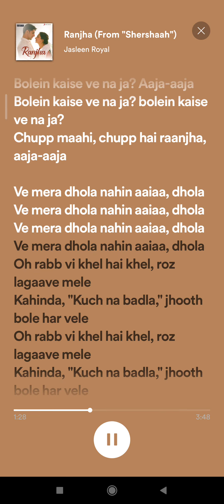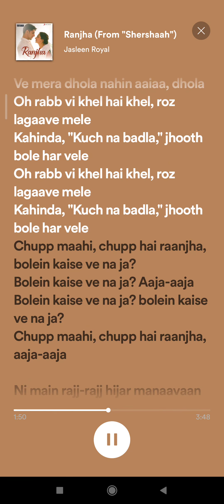Ranjha Song by B Praak and Jasleen Royal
Song:- Ranjha
Artist:- Jasleen royal, B Praak
Licensed to:- SME (on behalf of Sony Music Entertainment India Pvt. Ltd. ) Sony ATV Publishing,